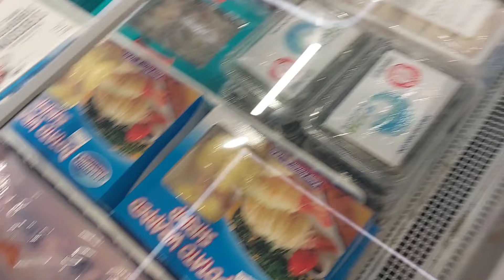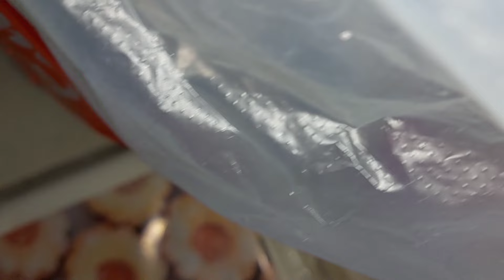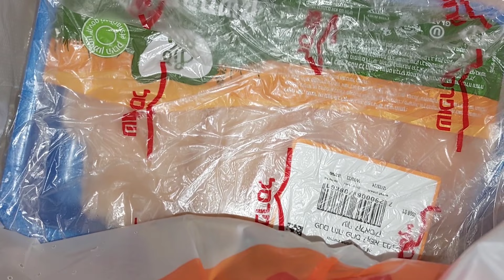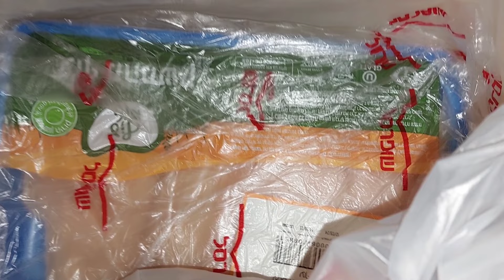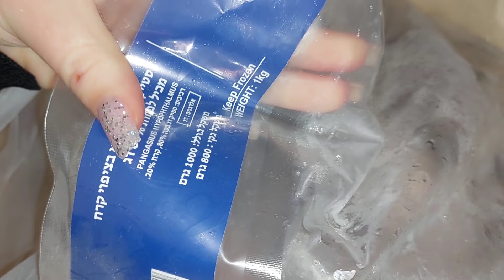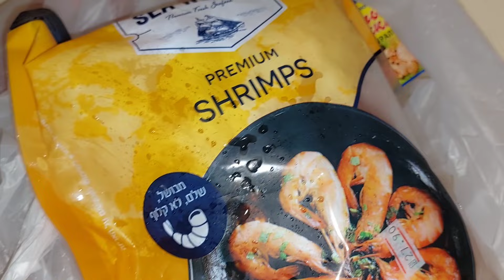Израиль Результат нервов,нервный тик🤦‍♀️Непогода⛈️ Закупка продуктов 🛒